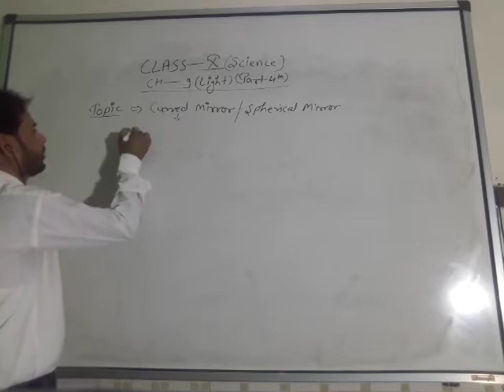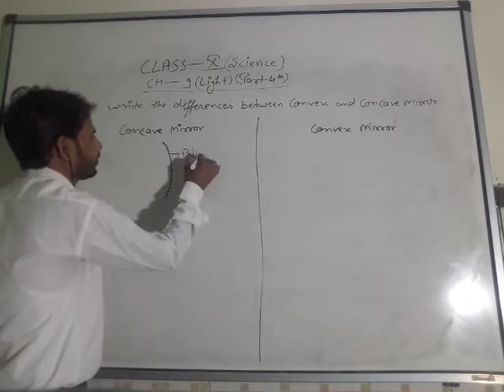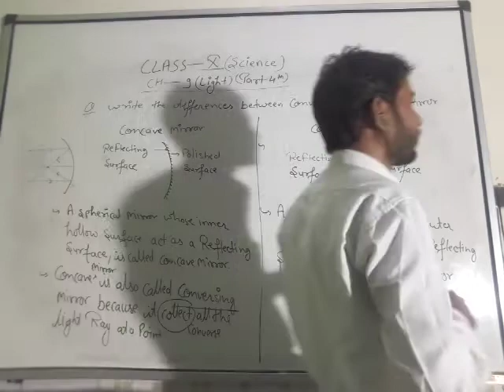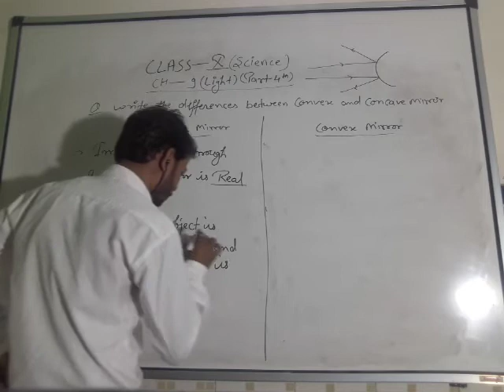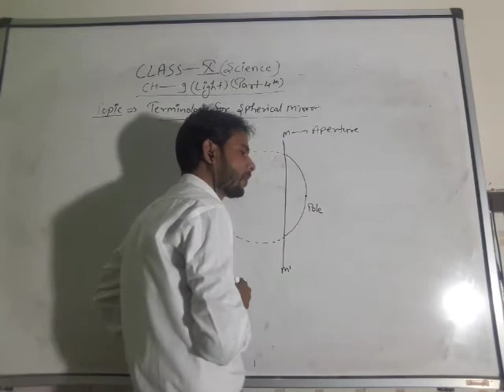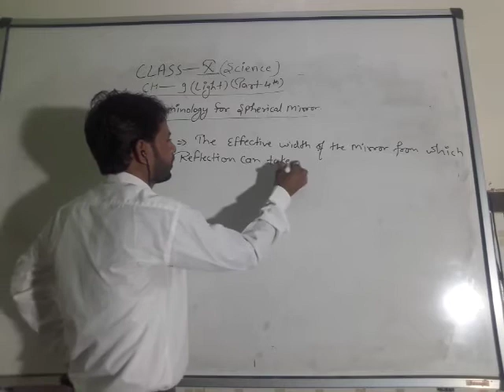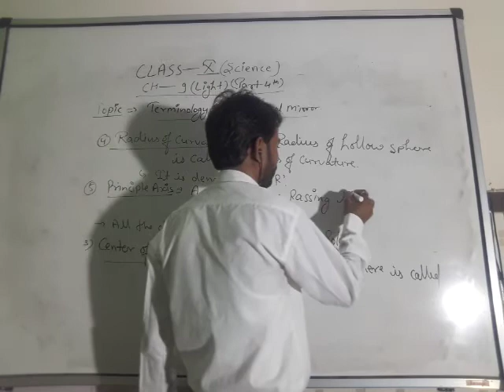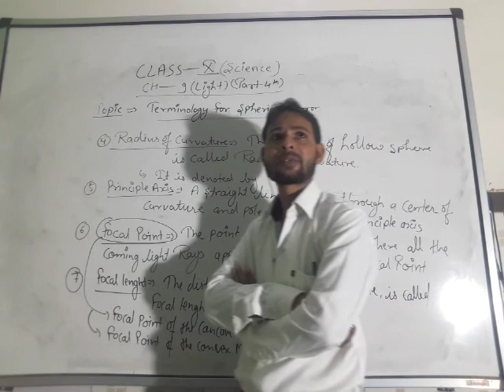Class 10 Science Ch 9 Light Part 4